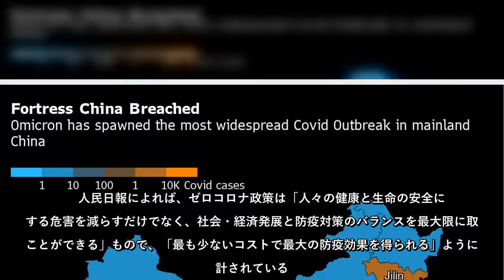中国共産党の機関紙、人民日報は習近平総書記（国家主席）が進める「ゼロコロナ」政策は人命を守り経済を動かし続ける上で不可欠だと擁護した。だが、上海で新型コロナウイルスの新規感染者数が２万1000人を突破